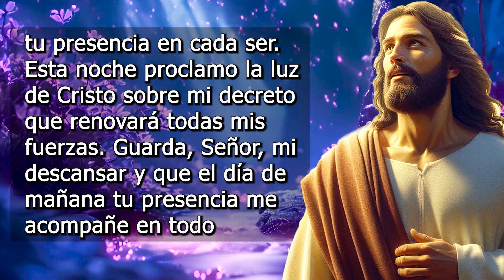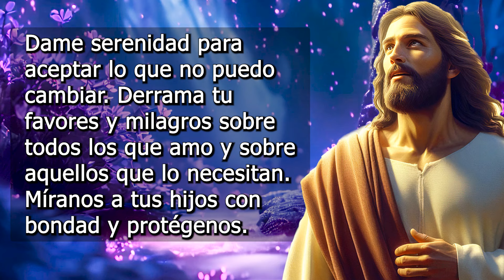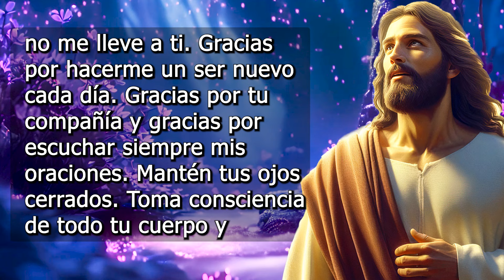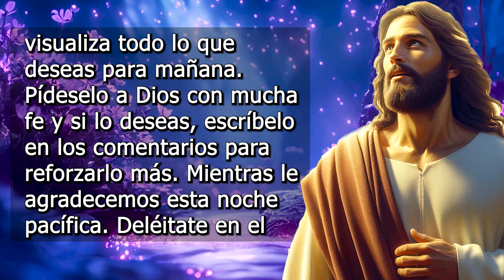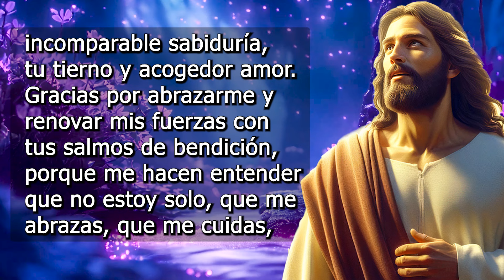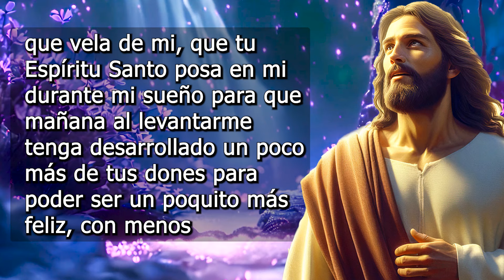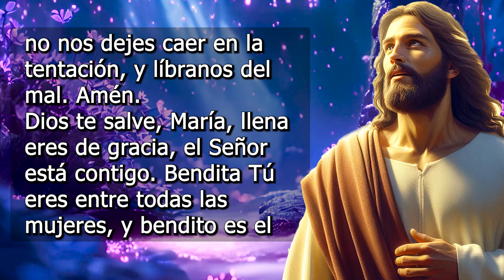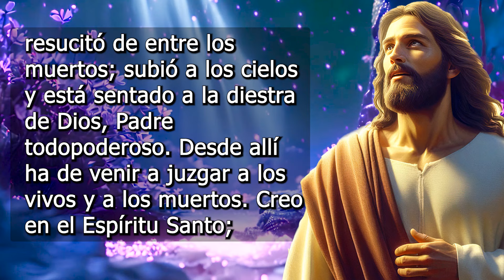La Mejor Oración de la Noche 😴 para Dormir en paz y Recuperar las Fuerzas 😴